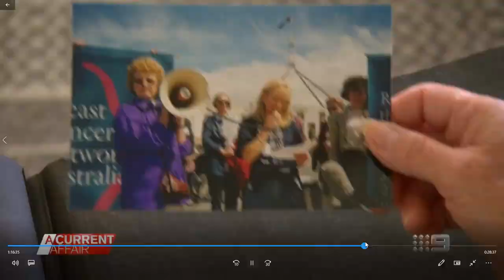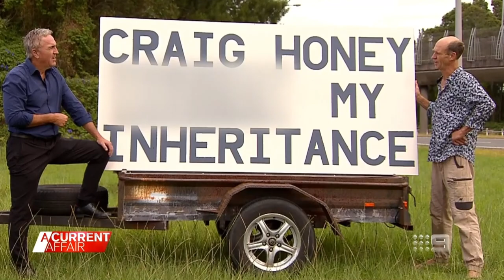9 news sydney thursday and ACA 9/2/23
recorded 9 sydney via 9 now